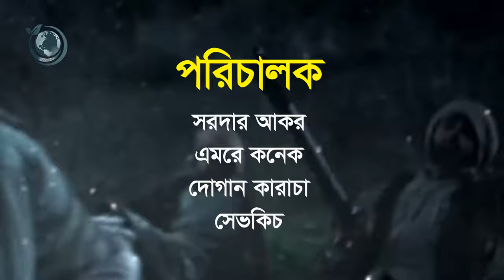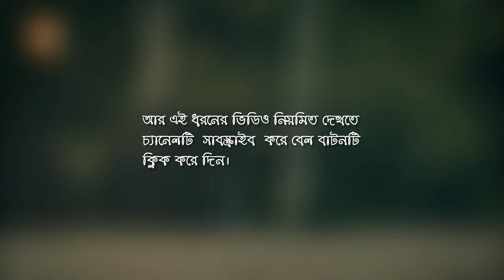সবচেয়ে সেরা ৫টি ইসলামিক টিভি সিরিজ ২০২১ || Top Islamic TV Series Bangla 2021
সবচেয়ে সেরা ৫টি ইসলামিক টিভি সিরিজ ২০২১। Top Islamic TV Series Bangla 2021. একটা সময় ছিল যখন মানুষ টিভিতে নাটক ও সিনেমা দেখতে অভ্যস্ত ছিল। কিন্তু সেই সময় বদলে এখন টিভিতে নতুন ভাবে সংযোজিত হয়েছে টিভি সিরিজ। বর্তমানে বাংলা, ইংরেজি, হিন্দী, তামিল সহ বিভিন্ন ভাষায় টিভি সিরিজ তৈরি হয়। বিভিন্ন ধরনের টিভি সিরিজের মধ্য হতে ইসলামি ভাবধারার টিভি সিরিজ গুলোও বিশ্বব্যাপী এখন বেশ জনপ্রিয়। আজকের পর্বে আমরা দেখবো ২০২১ সালের সবচেয়ে জনপ্রিয় ৫টি টিভি সিরিজ।

Payitaht Bbdulhamid Bangla তুরস্কের তৈরি একটি ইতিহাস নির্ভর টিভি চলচ্চিত্র। এই সিরিজে সুলতান আব্দুল হামিদের রাজত্বের শেষ ১৩ বছরের ইতিহাস দেখানো হয়েছে। এখানে অটোমানদের যুদ্ধ জয়ের বীরত্বগাথা, আব্দুল হামিদের দৃড় রাষ্ট্র শাসন এবং এবং গ্রীক যুদ্ধকে সুন্দরভাবে তুলে ধরা হয়েছে। এই টিভি সিরিজটির রচয়িতা ওসমান বাদুর এবং উগুর উজুনক। তুর্কি ভাষায় রচিত এই সিরিজের পরিচালক সরদার আকর, এমরে কনেক, দোগান কারাচা এবং সেভকিচ।

Mehmetcik Kut’ul Amare Bangla তুরস্কের তৈরি একটি জনপ্রিয় টিভি সিরিজ। মেহমেদ এবং তার বন্ধুর কাহিনী নিয়ে মূলত এই টিভি সিরিজটি তৈরি করা হয়েছে, যারা অটোমান সাম্রাজ্যে প্রথম বিশ্ব যুদ্ধের জন্য প্রস্তুত ছিল। যাদের স্বপ্ন ছিল নিজ দেশকে শত্রুর হাত থেকে মুক্ত করা, এবং তাদের হৃদয় জুড়ে ছিল শুধু দেশপ্রেম এবং জাতীয়তাবাদ। মেহমেদ দেশের জন্য যে কোনও কিছু উৎসর্গ করতে সর্বদা প্রস্তুত ছিলেন।

বর্তমান বিশ্বের ইসলামিক টিভি সিরিজ জগতে Kurulus Osman Bangla অবস্থান তৃতীয়। তুরস্কের তৈরি এই টিভি সিরিজটি অটোমান সাম্রাজ্যের বীর উসমানের জীবন ও বিজয়গাথা নিয়ে তৈরি করা হয়েছে। এই সিরিজে তুলে ধরা হয়েছে কিভাবে উসামন ঘরের শত্রু এবং বাইরের শত্রুকে পরাস্ত করে একটি শক্তিশালী অটোমান সাম্রাজ্য প্রতিষ্ঠা করেছিলেন।

টানা ৩ বছর জনপ্রিয়তার শীর্ষে থাকা Dirilis Ertugrul Bangla ২০২১ সালেও তার জনপ্রিয়তা ধরে রেখেছে। তুরস্কের তৈরি এই টিভি সিরিজটিতে কায়ী গোত্রের বীর যোদ্ধা আর্তগ্রুলের জীবন তুলে ধরা হয়েছে। সুলায়মান শাহের সাহসী পুত্র আর্তগ্রুল গাজীর আলেপ্পোতে কায়ী বসতির বিস্তার, মোঙ্গলদের সাথে যুদ্ধ এবং পরিশেষে অটোমান সাম্রাজ্য প্রতিষ্ঠার জন্য যে শক্ত ভীত তৈরি করেছিলেন সেই ইতিহাস সুনিপুন ভাবে চিত্রিত করা হয়েছে এই সিরিজটিতে।

জনপ্রিয় সব ইসলামিক টিভি সিরিজের মধ্য হতে ২০২১ সালে সবার শীর্ষে রয়েছে The Great Seljuks: Guardians of Justice Bangla। তুরস্কের তৈরি এই টিভি সিরিজটিতে সেলজুক বংশের বীরত্ব ও শাসন ব্যবস্থা বর্ননা করা হয়েছে। এই সিরিজে সেলজুক সুলতান মালিক শাহ এবং তার পুত্র আহমেদ সানজারের বীরত্বগাথা চিত্রিত করা হয়েছে।

আরও বিস্তারিত জানতে আপনি এই চ্যানেলের ওয়েব সাইট ভিজিট করতে পারেন

সর্বদা আপডেটেড থাকতে আপনি এই চ্যানেলের সামাজিক যোগাযোগ মাধ্যম গুলোতে লাইক কিংবা ফলো করতে পারেন:

আমাদের ভিডিও দেখুন এবং আপনার জ্ঞানের পরিধিকে আরও বৃদ্ধি করুন। আমাদের সাথে থাকার জন্য ধন্যবাদ।